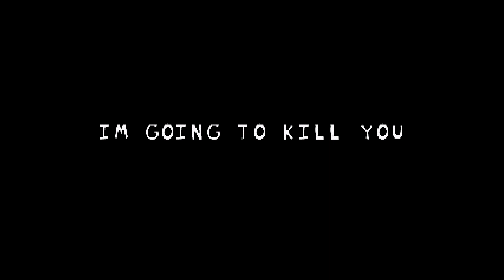FNF vs impostor but on the PS1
WHAT FNF VS IMPOSTOR BUT IN PS1 ?
credit: don't have time sorry